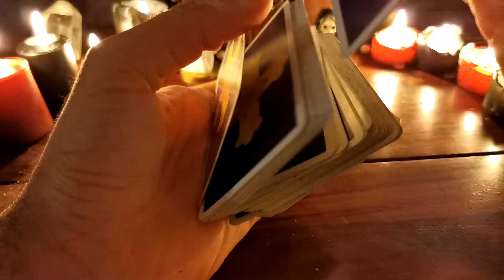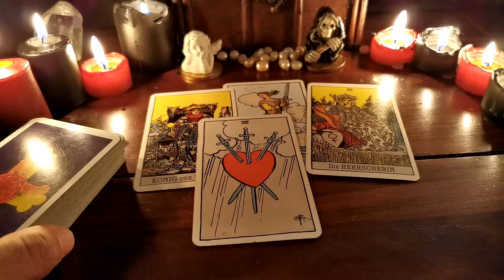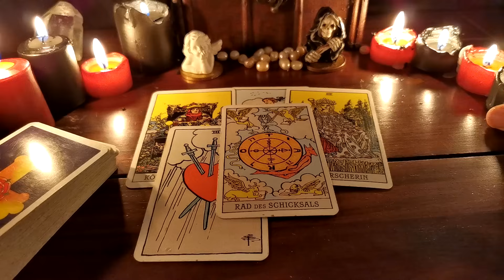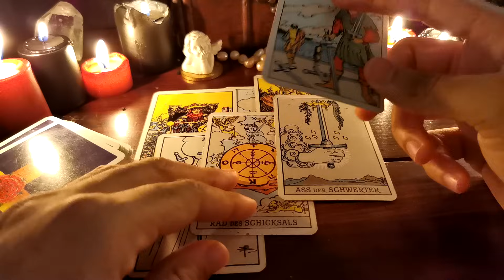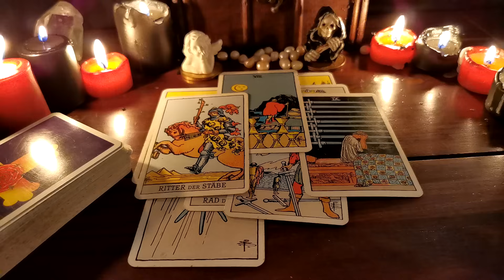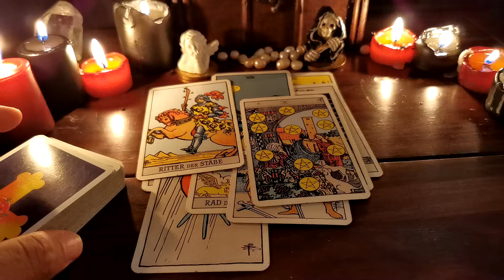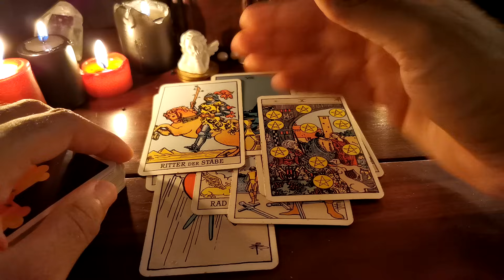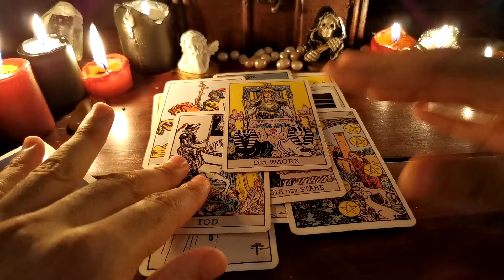Du wirst die Wahl zwischen diesen 2 Personen haben! | Tarot Kartenlegung